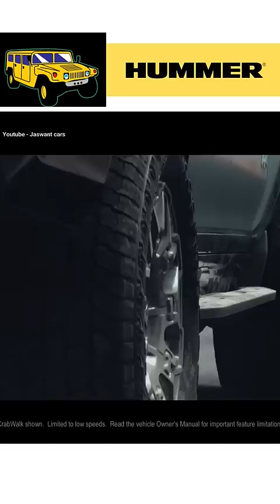केंकड़े 🦀 जैसे चलने वाली कार 😳/ jaswant cars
I use this Mic for iphone 👉🏼
Air tyre inflator i use 👉🏼
Micro fiber cloth i use 👉🏼
Car perfume i use 👉🏼

ABOUT US -
I'm Jaswant from jodhpur (Raj.)...I am a MBA professional and running this channel which is related to automobile.
Motive of this channel is to share information related to cars and bikes..
Thank you so very much for being here !!